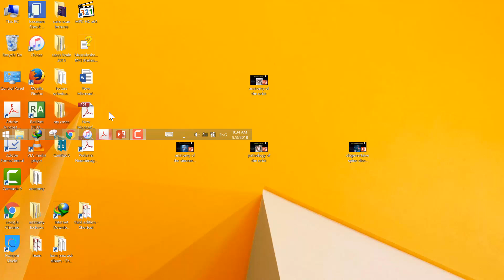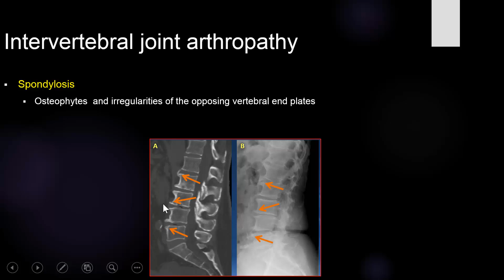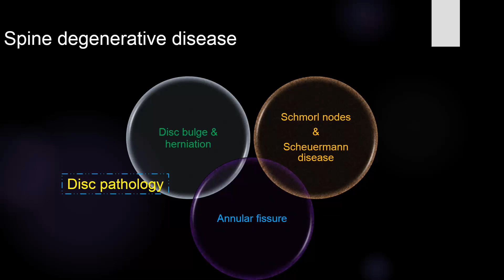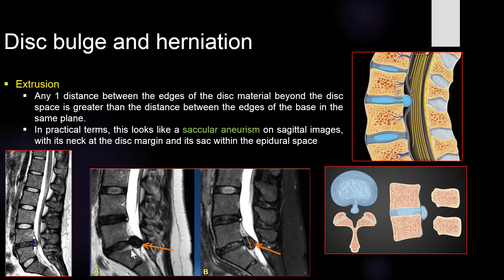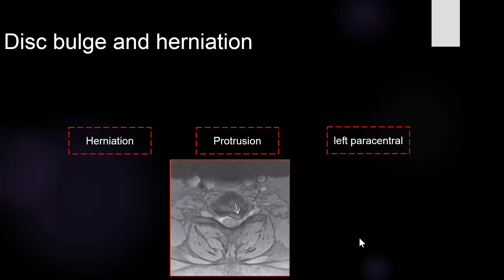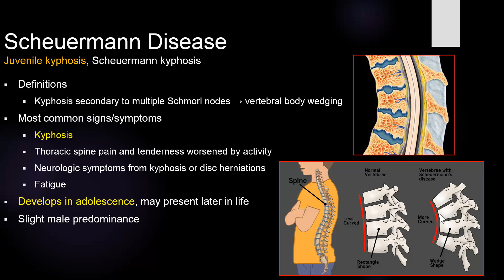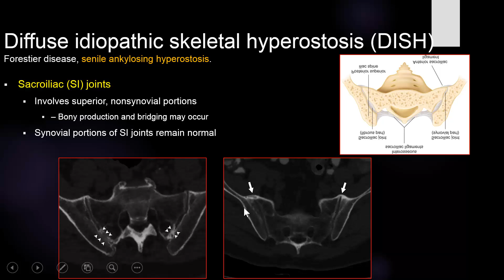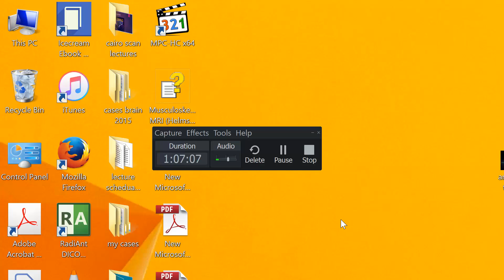1-spine degenerative diseases